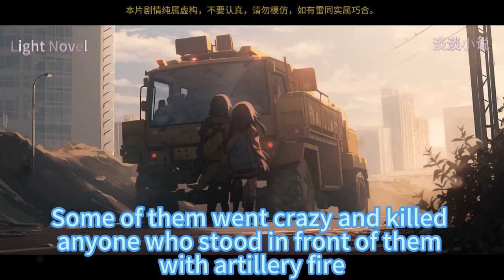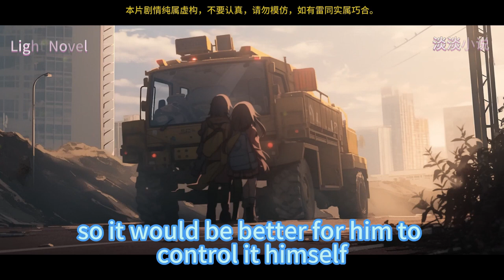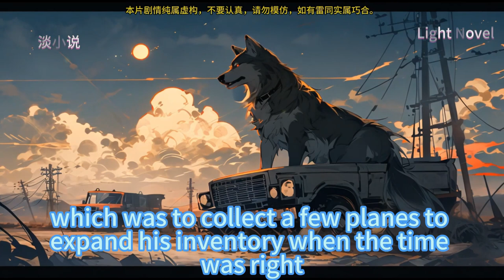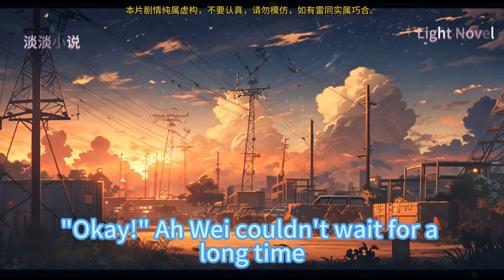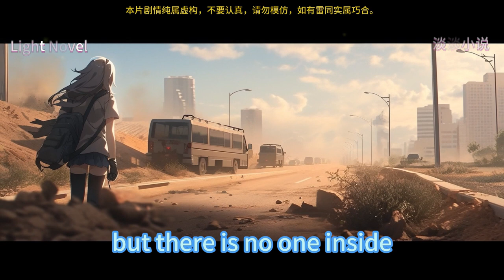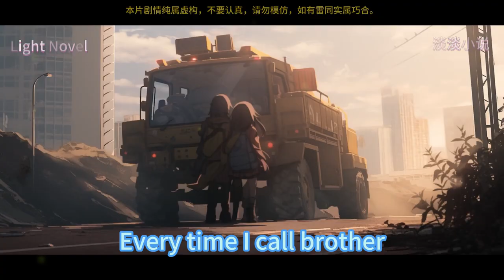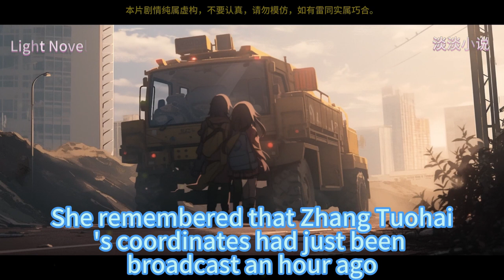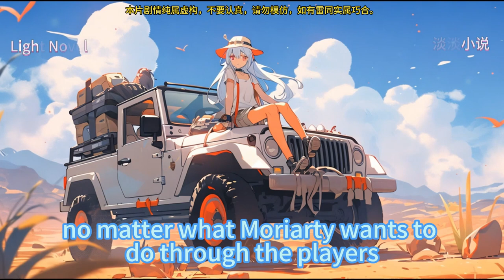Road survival 526~600 Wake up find out whole world has entered a game called Road Survival.